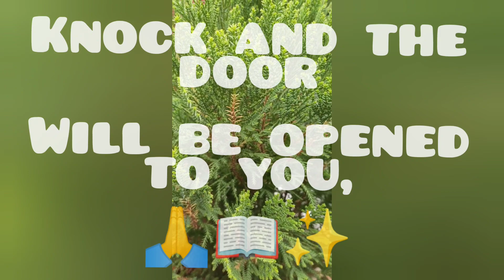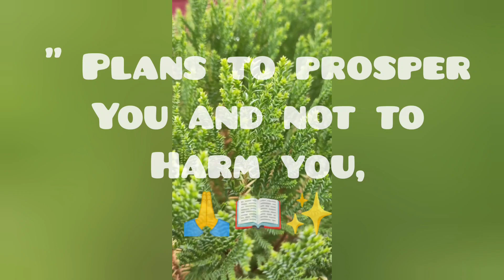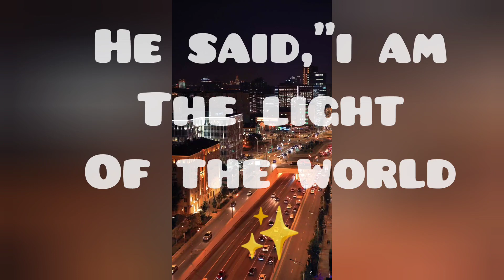Don't give up✨life is good✨